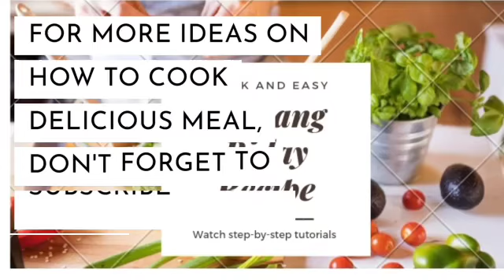tulinganmackerel recipe sinigang sa sampalok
mackerel recipe sinigang sa sampalok, sinigang na mackerel recipe, mackerel sinigang recipe, sinigang na mackerel in can, how to cook fish sinigang sa sampalok, sinigang na saba mackerel